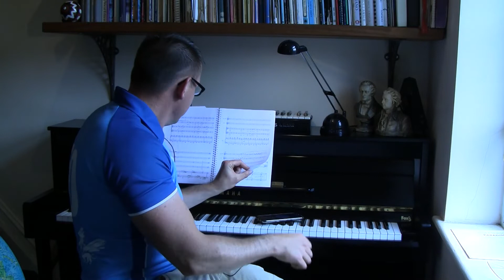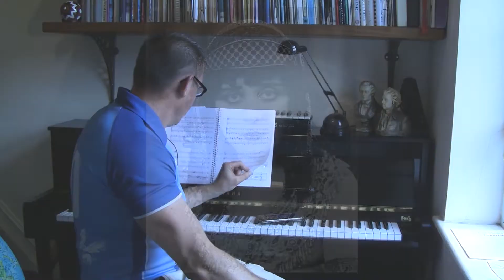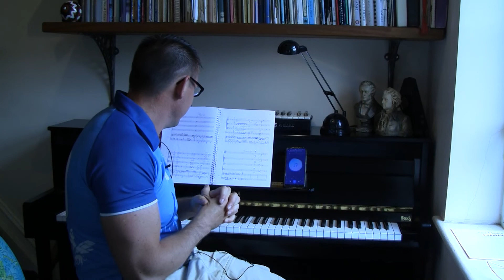The Holy Face Preview 2/3 - Philip Wilby - Sheffield City Hall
A preview of the concert on Sunday 9th June 2019 of the Sheffield Philharmonic Choir, Halifax Choral Society, Yorkshire Youth Choir and the Black Dyke Band. The first of three videos, this one looks at the opening and sets the scene as to what to expect at the concert.
The full recording of The Holy Face featured in this video is available from: halifaxchoralsociety.co.uk/shop/